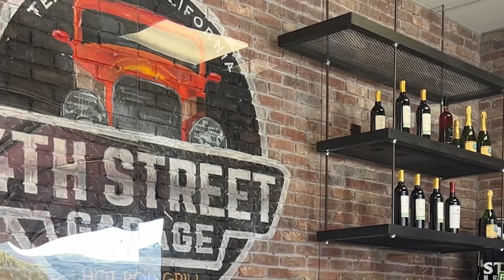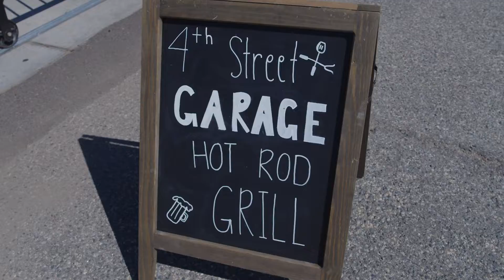Hello Temecula - 4th Street Garage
In this episode of Hello Temecula, we stopped by the newly opened @4thstreetgaragetemecula, where every day is a car show! 🎥🚙

The Hot Rod Grill provides a unique dining experience inspired by all things automotive. 🚘 Enjoy some mouthwatering slow cooked BBQ, local craft beers and wine, classic cars, and live music! 🎶🍔🍻 This is a spot where Auto Repair meets classic American dining, and you won’t find it anywhere else!

Support this local TemeculaBusiness this weekend at their Grand Opening event on October 7th & 8th. 🥳